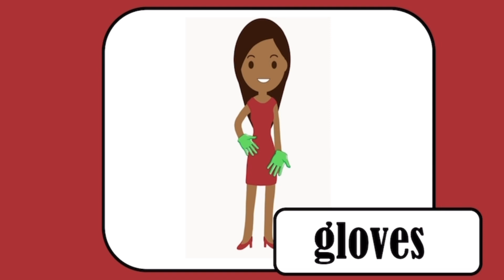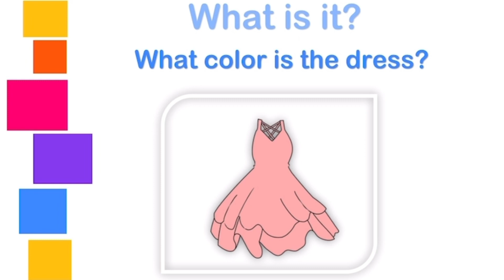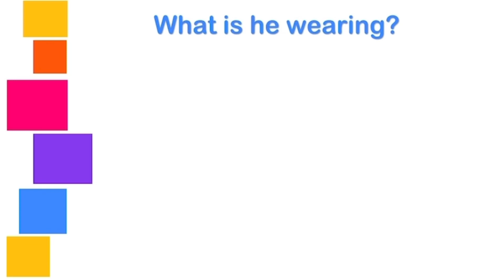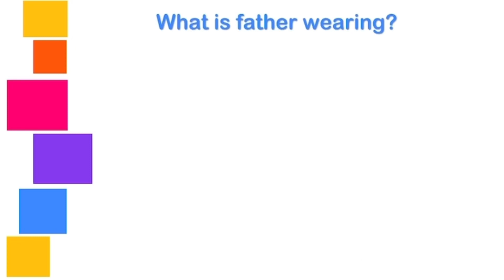Our World 1 by National Geographic ~ Unit 5 Part 2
Welcome to our level 1 English lesson,
based on the book "Our World 1 " by nationalgeographic !
In this video, we'll be covering Unit 5 Part 2, which is designed for beginners who are just starting to learn english .

Our experienced englishteacher will guide you through the lesson , which includes fun and interactive exercises to help you improve your speaking, listening, and comprehension skills in English. We'll cover basic English vocabulary, grammar, and pronunciation, and provide plenty of opportunities for you to practice and apply what you've learned.

Whether you're a complete beginner or looking to brush up on your English skills, this lesson is perfect for you. So grab a pen, a notebook, and get ready to learnenglishspeaking in a fun and engaging way!